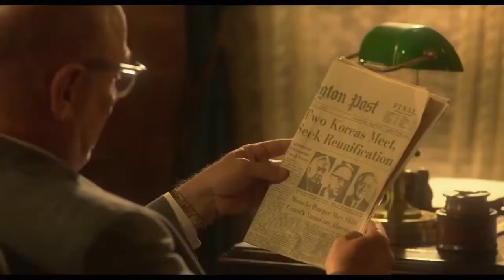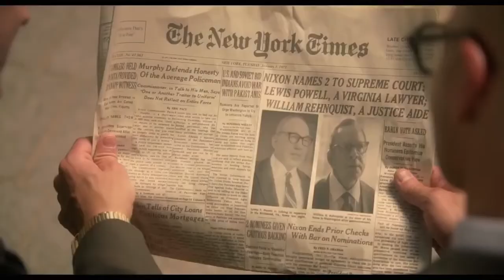Roe V Wade (2019) - Was It Trying To Tell Us Something? - John Voight, Nick Loeb, John Schneider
Dr. Bernard Nathanson and Dr. Mildred Jefferson square off in a national battle in this untold conspiracy that led to the most famous and controversial court case in history.

🔵ATTRIBUTION 🔵

Starring:

Nick Loeb
Jon Voight
Stacey Dash
Jamie Kennedy
Joey Lawrence
Steve Guttenberg